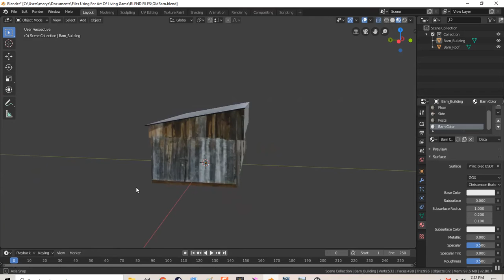Blender 2.8 ~ Old Building for Hay Storage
Here I show the old building I made for hay storage in Blender 2.8 for my Unreal Game.  I still need to add a ladder and maybe some railing on that second floor. Made this from Grant Abbitt's "Create An Old Barn" tutorial and modified it so I could put doors on it plus the second floor. It's still only 498 faces so far. I kept the roof separate so I can easily place hay bales in it in Unreal.